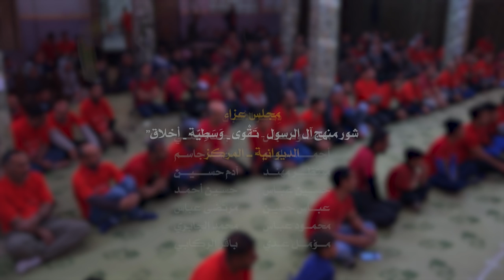|| بالعقل نفهم || أداء: محمد الجابري | أحمد الخليفاوي || كلمات: باسم الجابري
|| بالعقل نفهم
|| أداء: محمد الجابري | أحمد الخليفاوي
|| كلمات: باسم الجابري

|| ذِكــــر:: عباس فؤاد | مقتدى البديري | هشام العبودي | منتظر كاظم | عباس حسين | حسين الخليفاوي | حسن الخاقاني | حيدر الخاقاني

|| مجلس عزاء "شور منهج آل الرسول .. تَقْوى - وَسَطِيّة أخلاق" الديوانية ــ المركز

|| نص القصيدة

حوارية بين اخوين (باقر واحمد)
(المستهل مشترك ) إحنه ازغار لكن بالعقل نفهم
طريق الحق بيه ندرس ونتعلم
طريق ينصر الإمام ...يهدّم كل الأصنام
كل اللي مشاه بالجنه ينعم
إحنه ازغار لكن بالعقل نفهم
يا أحمد أخبرك يا أعز إنسان
إحنه اشبال صرنه للعلم نيشان
خلينه نِعلم الناس والاخوان
درب الشور يفتح للعلم بيبان
جيب وياك الأصحاب... يشوفوا الشبل والشاب
بالمسجد عطور الجنه يشتم
يا باقر تره آنه تعلمت وياك
إذا الله ذكرته أبد ما ينساك
مدارس شورنه كلها فهم وادراك
حروف من الذهب تتطرز وتنحاك
بسم المهدي الاشعار ... نضمّن بيها الافكار
أفكار الولي اليتبعها يسلم
علّمنه الولي يا خويه نفهم زين
ونحضر بحث وننتصر للدين
نحث اصحابنه بالمدرسه الطيبين
وننطيهم علم ومن الفتن تحصين
نريد نوعيّ الناس ... ونخلّي العلم مقياس
أصحاب الفكر والعلم تغنم
المسجد يخويه هوّه دلانه
درب الايمان بالافكار غذانه
وابونه من إجه بالجمعه شافانه
نقرا شور عَلوجنات باسانه
گال ودمعه ينسال ... كبرتوا وصرتوا رجال
يا أولادي الفضل للمولى وانعِم
(مشترك) / إحنه ازغار لكن بالعقل نفهم
طريق بنصر الإمام .. يهدّم كل الاصنام